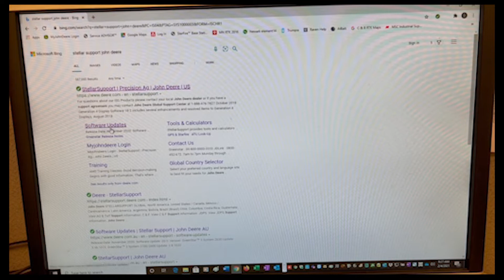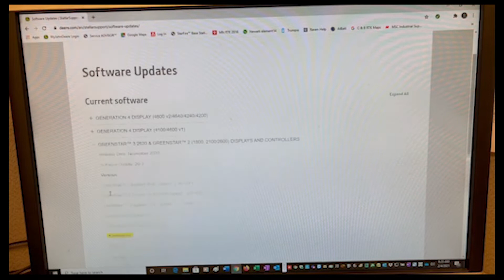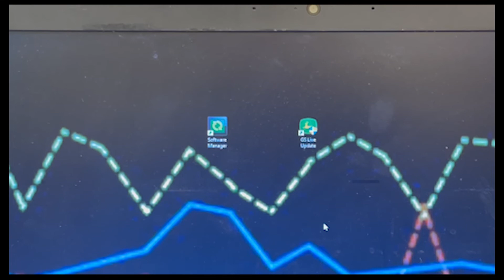Technology Thursday: John Deere Stellar Support Website - How To Download Your Software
Scot Drey, a C & B Operations Support Center Representative, shows us how to download the software needed for your receiver and displays from the John Deere Stellar Support website.  Current software to download are:
-Generation 4 Display (4600, 4640, 4240/4200)
-Generation 4 Display (4100/4600)
-Greenstar 3 (2630)
-Green Star 2 (1800, 2100/2600) Displays and Controllers
-StarFire 6000,
-StarFire 6000 Integrated Reciever
-StarFire 3000 Reciever